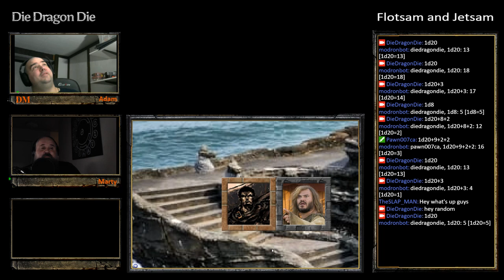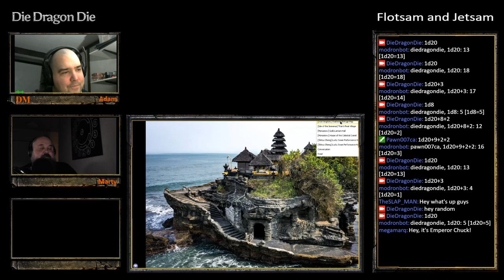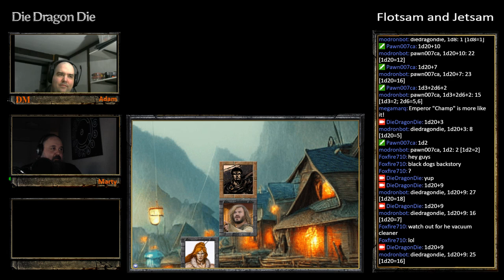Flotsam & Jetsam S01E04 Part 01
Blood of Giants

While half-broken, laying aboard the Wormwood, Black Dog drifts into memories of his recent past: his half-giant orphan siblings, life at the Shattered Refuge and the events surrounding the disappearance of his brother.  Great tragedy strikes the monastery, and from the ashes Black Dog forges a massive blade.  While tending to Black Dog's wounds, Li Hida quietly reminisces about a happy upbringing at the Monastery of the Celestial Comet, and the events that brought him to the Wormwood. While transporting beer and gin to a distant market, he and his friend Songrel are waylaid by bandits.